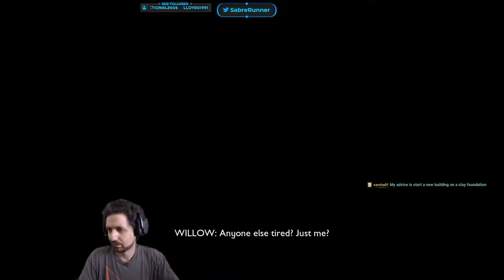Running the Gauntlet˸ Grounded, Early Access Part 7